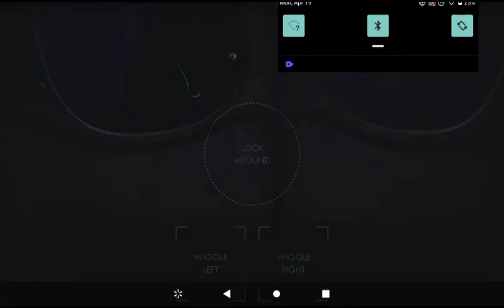April 20, 2021